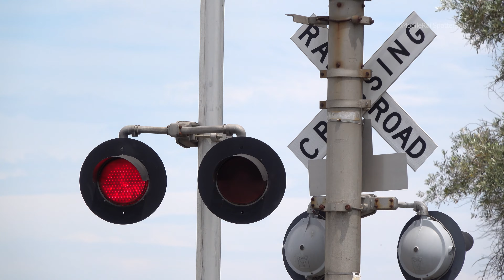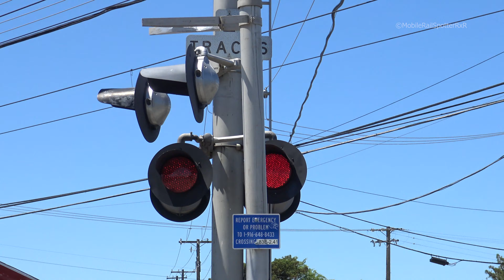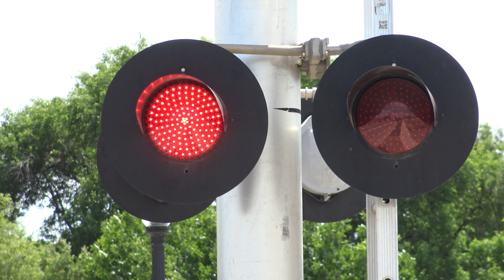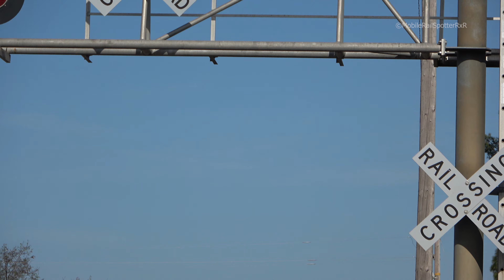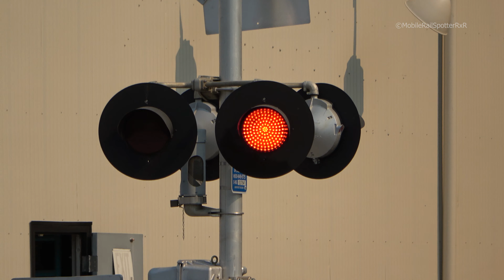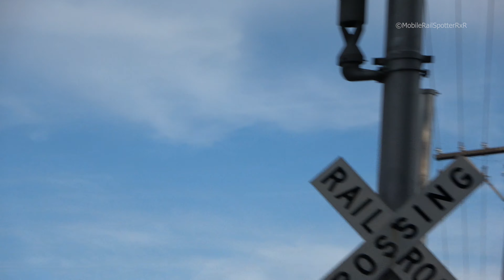Short Cantilever Railroad Crossing's Compilation, USA Railroad Crossings Part 1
Railroad crossing compilation of short or near medium length cantilever crossings. These are the second most common cantilevers at crossing after medium length cantilevers. This is part one of this. I will make this one in parts instead of having a near hour video.